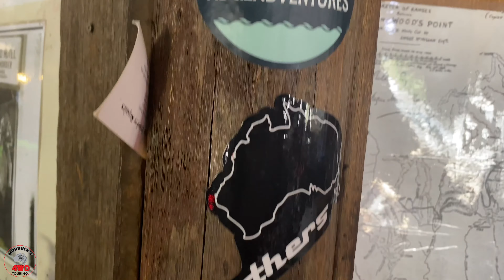Victorian High Country "The tracks less travelled" Pt 3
In this weeks video we continue our trip with Tony and crew. We get rained on slightly, we have lunch at an iconic pub and we go further into the high country. We find out how tough some of the tracks can be and get to camp at night.

Join us on the trip with our mates and see what we get up to.

"Impressive"
"Burn It Down"
"Wide Awake"

I hope you enjoyed this clip.

Thanks to Marlin Campers for supplying Kaz and I the incredibly tough camper trailer we used. We could not have done it without them.

Marlins website

Cheers Steve & Kaz